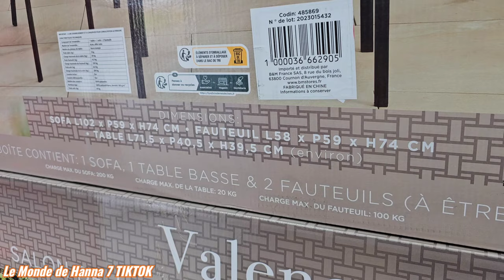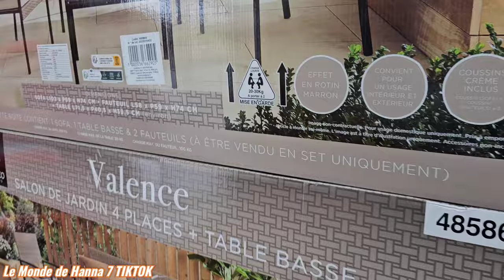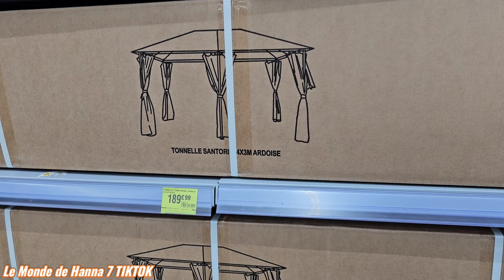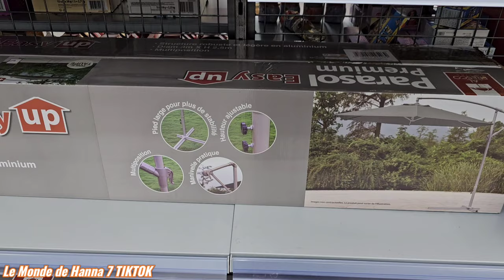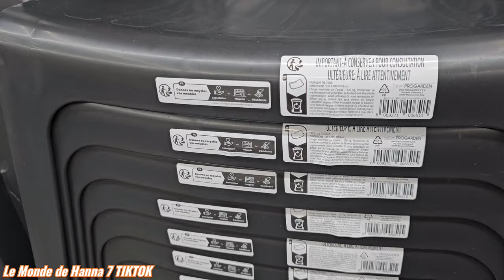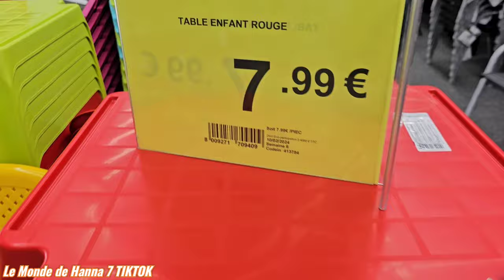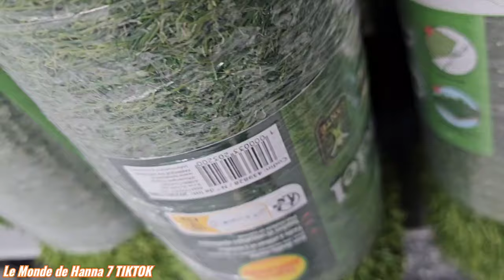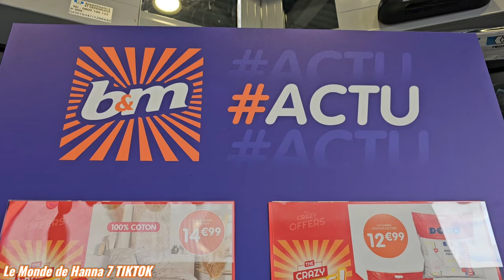B&M FRANCE ARRIVAGE 31-03 JARDIN EXTÉRIEUR 🏖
BESSONCOURT 90